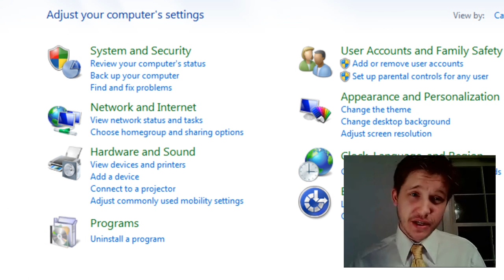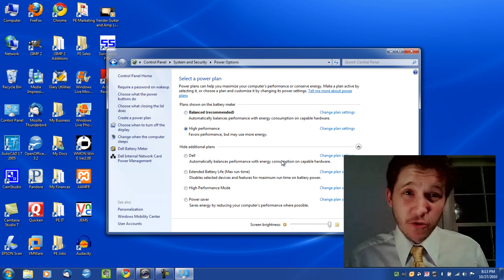How To Set Windows 7 Power Settings to High Performance (2022)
As we move along in the Faster 7 series and work on speeding up your operating system, you will find that not all tips apply to you. Do not fret, I have a whole catalog of speedup tips. In the instance that a tip does not apply to you, just make a mental note (for the future) and move on to the next Windows 7 speed tip. Windows 7 Performance Mode is built into the power management portion of the operating system. For many users who have laptops this feature comes set as "balanced" right after they have installed their operating systems.

Modifying the power settings to 'Performance Mode' will ensure your operating system will run top notch whether or not you have your computer plugged into an outlet. Many people think this setting just impacts their "sleep mode" and "hibernation" settings. In reality, power management for operating systems has become far more sophisticated and even cause modification in processor speeds and visual effects.

Personally, I do not use my laptop without it plugged into a wall, so this is definitely a feature I want to make sure is enabled.

Set Power Settings to High Performance Mode on Windows 7

1. Select the Windows 7 'Start Button'
2. Choose 'Control Panel'
3. Select the 'System and Security' item
4. Halfway down, select 'Power Options'
5. Under 'Plans Shown on Battery Meter', select 'High performance'
6. If it does not exist under 'Plans Shown on Battery Meter', click the expansion arrow next to 'Hide additional plans'
7. Select 'High performance'
8. That's it!

Now remember, this will greatly reduce your battery life if you are using a laptop that is not plugged in. If you are an individual who is always using their laptop away from a power outlet, this isn't recommended for you. Thanks for stopping by, more tips to come!